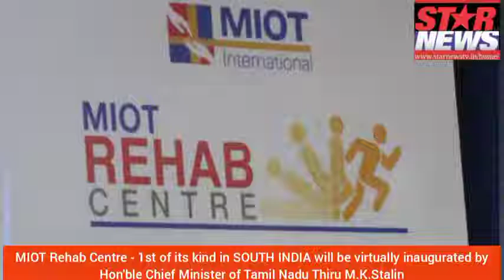MIOT Rehab Centre Inauguration – Star News TV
MIOT Rehab Centre "1st of its kind in SOUTH INDIA" was virtually inaugurated by Hon'ble Chief Minister of Tamil Nadu Thiru M.K.Stalin from the Secretariat on 25th Feb 2022. Followed by the inauguration Thiru Ma. Subramanian, Minister of Health, Medical Education and  Thiru T. M. Anbarasan, Minister for Rural Industries, Cottage Industries, Small Industries, Slum Clearance Board graced the event by visiting the MIOT Rehab Centre.
The centre is a complete post hospital recovery and rehabilitation centre covering Neuro, Ortho, Respiratory, Cardio, Vascular, Digestive as well as Mental Wellbeing.